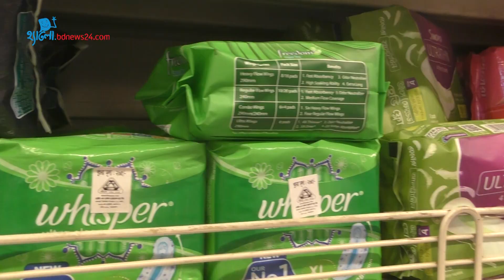নারীর প্রজনন স্বাস্থ্য আটকে গেছে দরিদ্রতার জালে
সচেতনতা, প্রয়োজনীয় তথ্যের অভাব ও আর্থিক সঙ্গতি না থাকায় দেশের অনেক নারীই ঋতুস্রাবকালীন স্বাস্থ্যবিধি মেনে চলতে পারেন না।